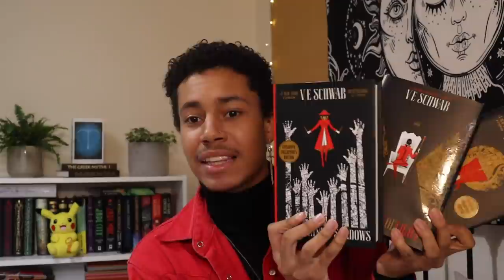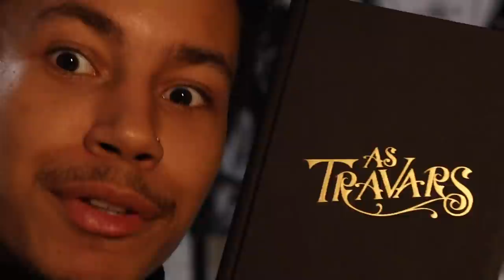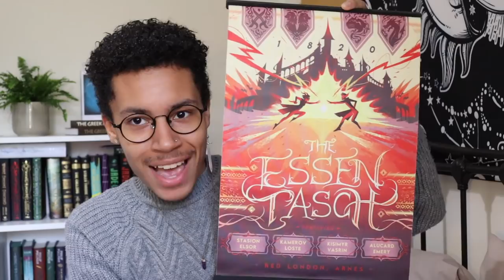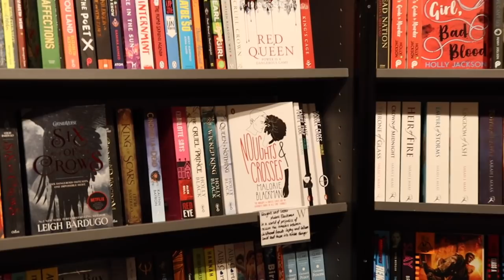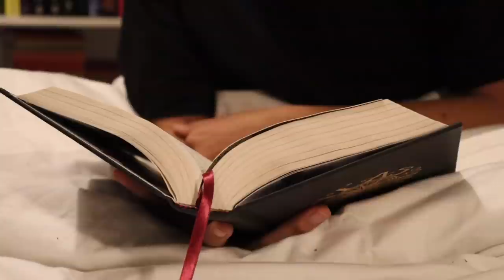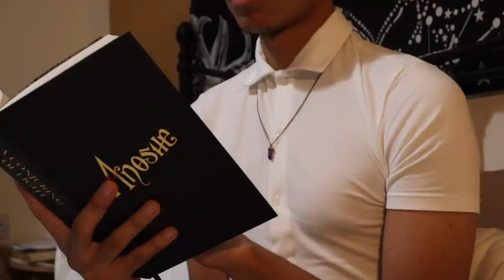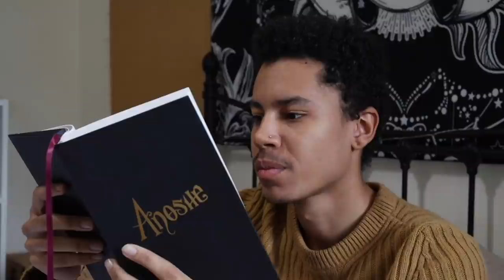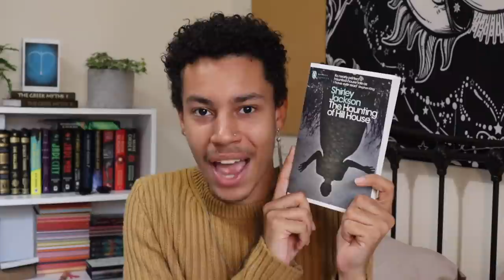🧥 SHADES OF MAGIC | the reading vlog where i'm jealous of the fashion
Hello friends! Today we embark on a new reading vlog for the Shades of Magic series by V. E. Schwab. There are some ups and there are some downs, so i hope you'll enjoy my reactions to this wonderful series!

With love,
Joel ☀️
Prince of Stories & Scion of the Sun

🛒 amazon wishlist